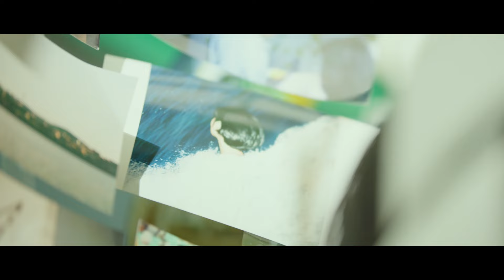[MV] 겸(GYE0M) - 운명론 (Fatalism) / Official Music Video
겸(GYE0M) - 운명론 (Fatalism) / Official Music Video